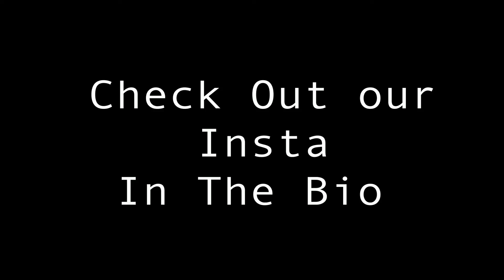Chiang Mai Waterfall Tot krok - Chiang Mai Thailand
This is a fun waterfall with a high dive and fun slide!